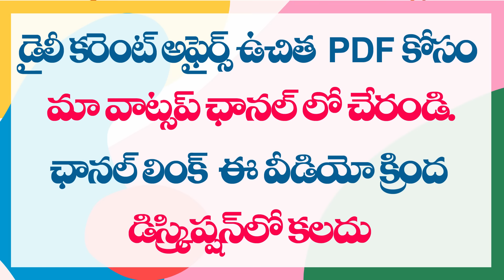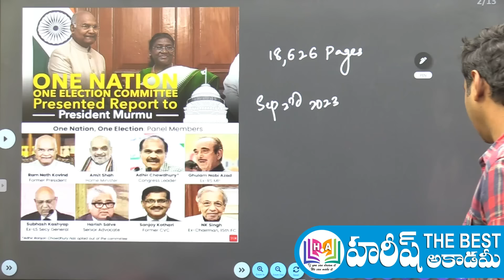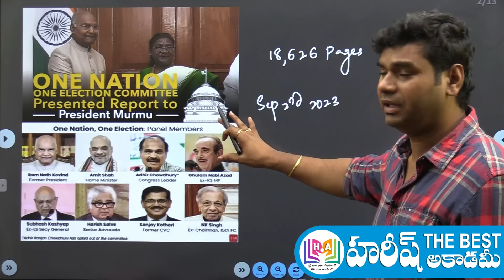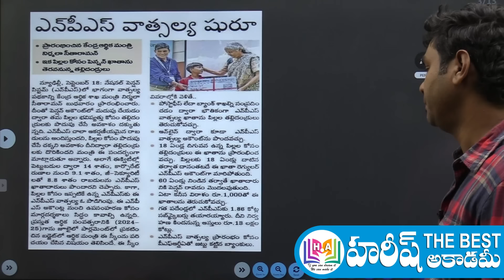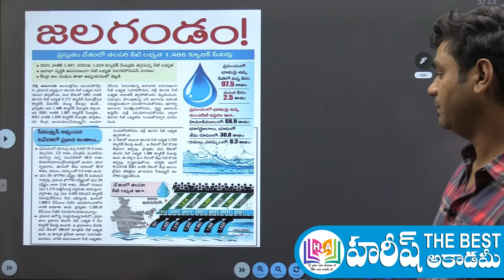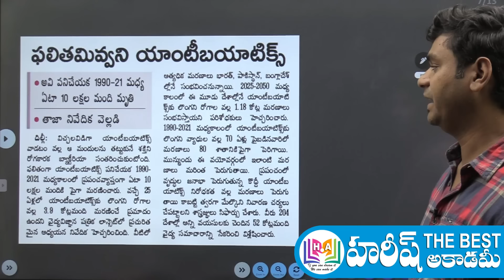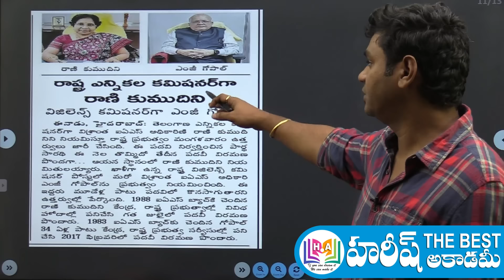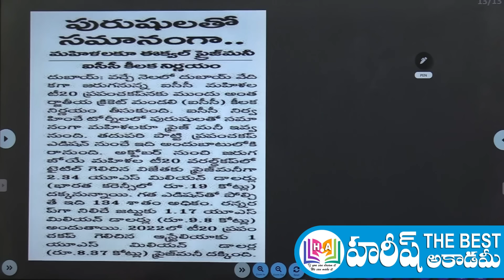Daily Current Affairs in Telugu | 19 September 2024 | Hareesh Academy | APPSC | TGPSC | Group-2 | SI